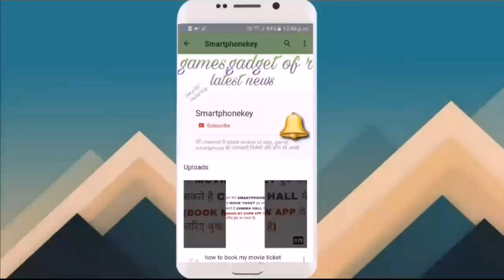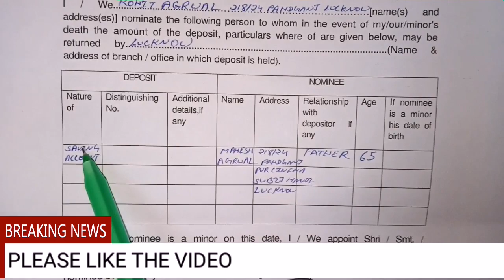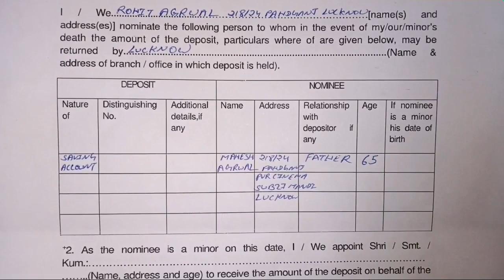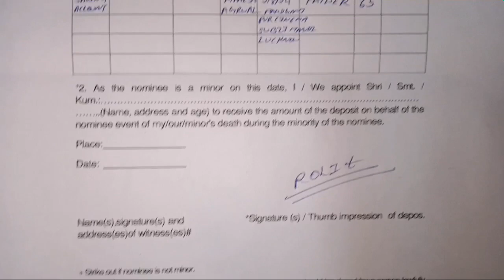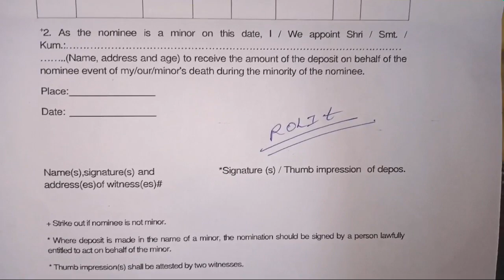How to Fill Bank Of Baroda Nomination Form in 2024 ?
Very easy to fill nomination form of bank of baroda.